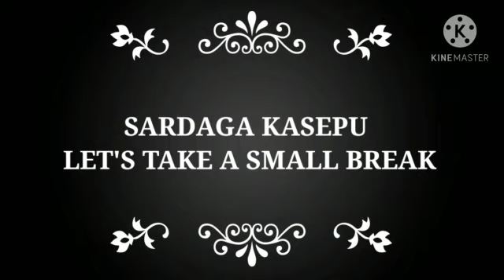How I prepare my henna || home made henna preparation || easy and quick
Hello, in this video I shared home made henna preparation. please like , commen and share